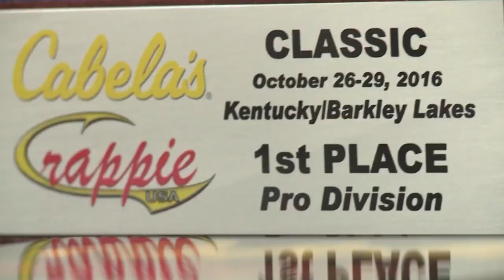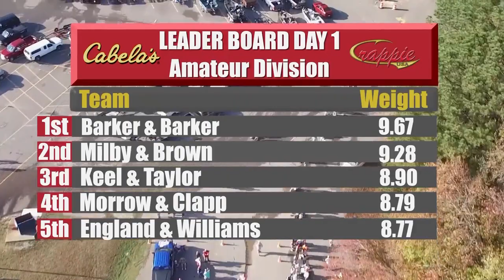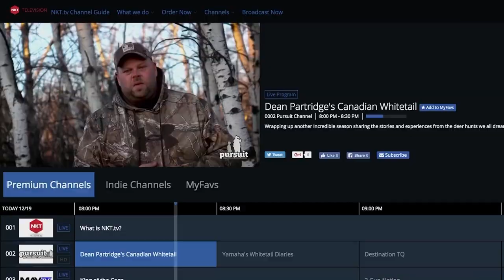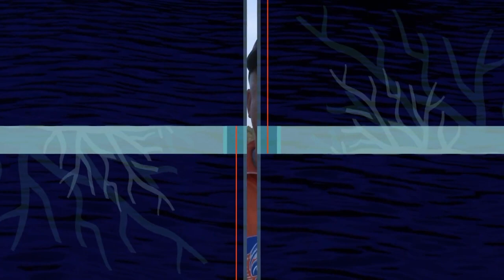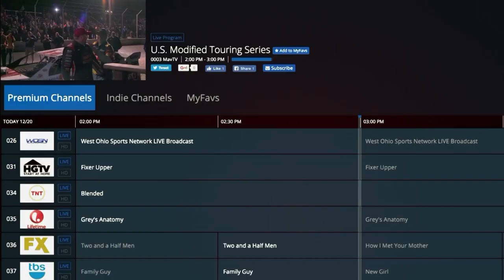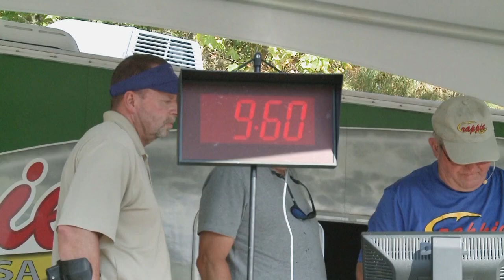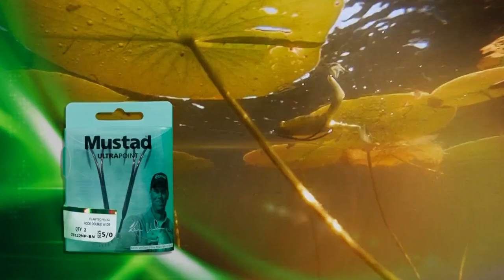Cabela's Crappie USA National Championship (2016) | BrushPile Fishing | S03 E09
In this episode of BrushPile Fishing we bring you coverage of the 2016 Cabela’s Crappie USA National Championships on Kentucky Lake, TN.